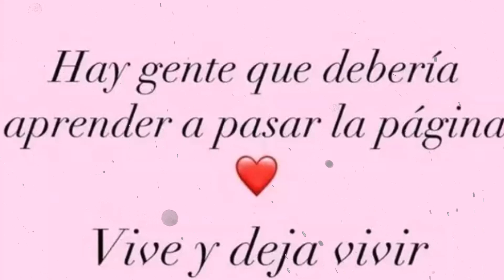Las PALABRAS de Evelyn Beltrán tras la ENTREVISTA de Adamari López HABLANDO de Toni Costa.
La novia del bailarín compartió un mensaje que, para muchos, podría ser una clara indirecta a las declaraciones de la puertorriqueña sobre su ruptura.